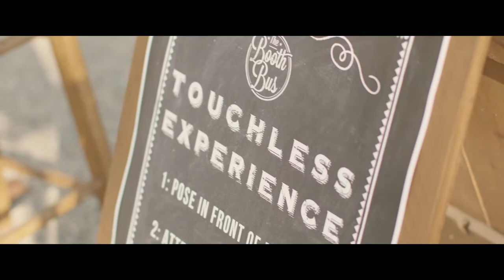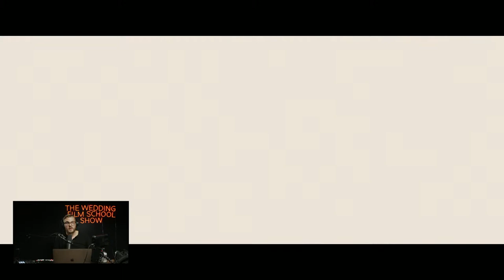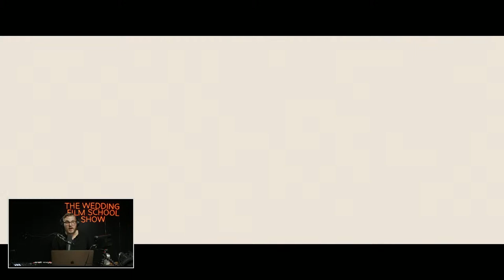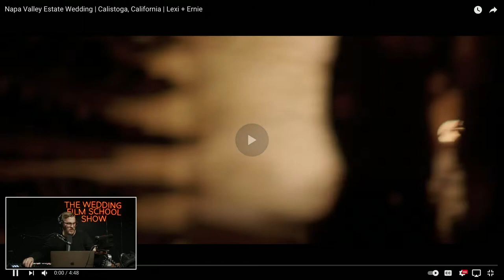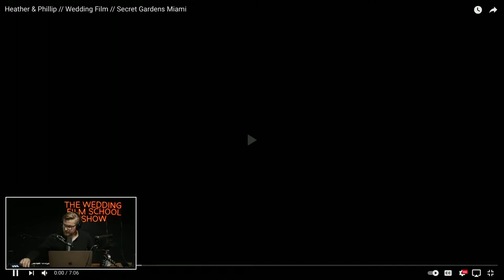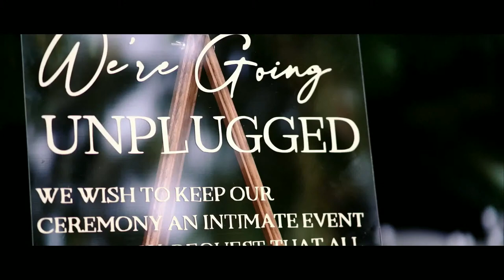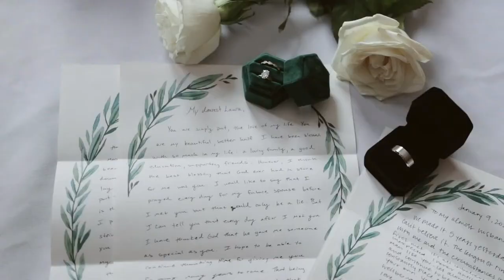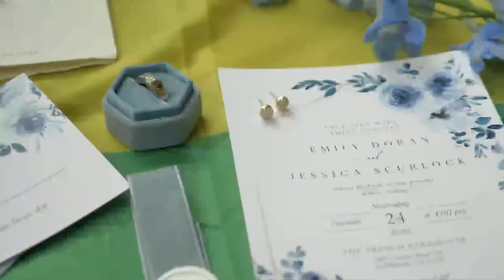Wedding Film LIVE Review [Wedding Film School]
Going live and reviewing wedding films submitted from our amazing community of filmmakers! Want your film, website, or pricing reviewed?

🚨The best gear for budget, mid and premium wedding filmmaking kits

MB01WKUHBWIXGWV